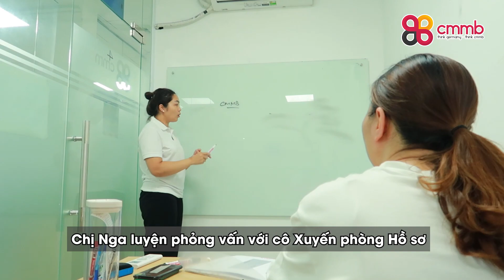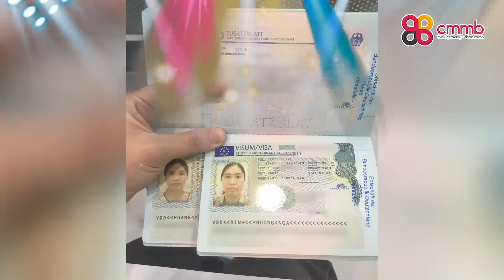CMMB | HỌC VIÊN U40 ĐINH PHƯƠNG NGA | VỠ ÒA KHI CÓ VISA SAU 2 THÁNG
⚡HỌC VIÊN U40 ĐINH PHƯƠNG NGA - VỠ ÒA KHI CÓ VISA SAU 2 THÁNG
✈Hoàn thành chứng chỉ sau 9 tháng ngay lần thi đầu tiên, có VISA sau 2 tháng chờ đợi - Thành công đã thực sự đến sau sự nỗ lực không ngừng nghỉ của CMMB và học viên Đinh Phương Nga.
⚡Là một học viên đặc biệt của CMMB, từ bỏ ngành kế toán không phù hợp với bản thân cùng sự quyết tâm và sự trợ giúp của các chuyên viên phòng hồ sơ, chiếc VISA du học nghề nhà hàng khách sạn đã chính thức về tay chị Nga và mở ra 1 hành trình mới.
⚡Trong suốt thời gian đợi VISA, cả CMMB và Chủ lao động đã luôn tích cực liên lạc với Đại sứ quán và Phòng Công Thương (IHK) để cập nhật và bổ sung giấy tờ nhằm tăng khả năng được xét duyệt sớm.
⚡Và kết quả là hôm nay đây, chúc mừng chị Nga đã thành công chinh phục và bay tới Đức! Chúc chị sẽ có hành trình mới thật tuyệt vời tại Đức nhé!
TRUNG TÂM NGOẠI NGỮ VÀ DU HỌC ĐỨC CMMB VIỆT NAM
🛵Vp. Hà Nội:
* Cơ sở 1: Đức Đại Office, 302 Nguyễn Trãi, Nam Từ Liêm
* Cơ sở 2: Nhà 24 ngõ 1 Đại học Hà Nội, Nam Từ Liêm
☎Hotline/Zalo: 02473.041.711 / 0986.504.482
🛵Vp. Sài Gòn:
* Cơ sở 1: 255 Nguyễn Đình Chiểu, P5, Quận 3
* Cơ sở 2: 75 Đ. Số 3, Cư xá Đô Thành, Quận 3
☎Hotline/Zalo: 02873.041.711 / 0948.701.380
🛵Vp. Quảng Ninh:
* Cơ sở: 380 Lý Thường Kiệt, Cửa Ông, Cẩm Phả
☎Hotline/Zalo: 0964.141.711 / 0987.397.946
🇩🇪 Vp. CHLB Đức: Schillerstr.19, 88326 Aulendorf
☎Tel. (Viber, Zalo, Whatsapp): 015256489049 / 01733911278